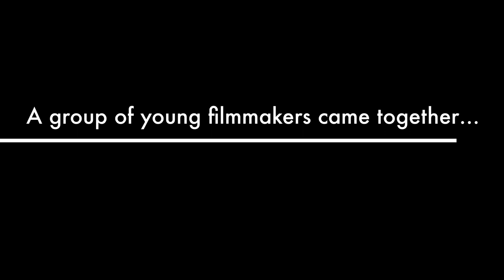Trailer: Welcome to Quogue Library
Created by our very talented IQ Club: Creators, enjoy this sneak peek of our amazing commercial!